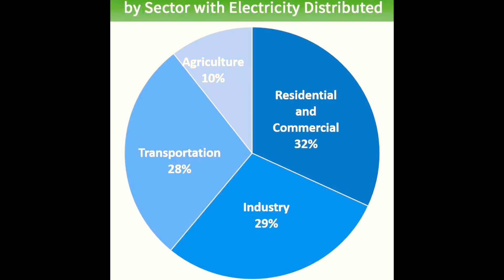Agriculture!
In this video, Amrutha will talk about agriculture and how it’s ruining our environment! Click the link to take a quiz to see how much you know about agriculture!